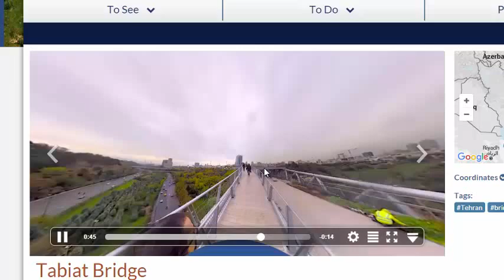Demo : Interactive Video on Tabiat Bridge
FIRST EVER INTERACTIVE  VIDEO of TABIAT BRIDGE, TEHRAN, IRAN